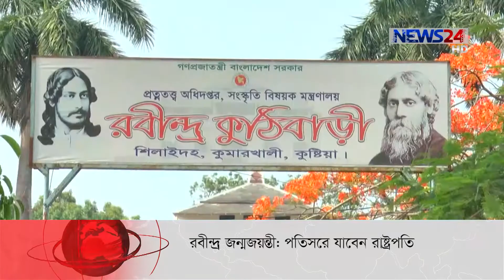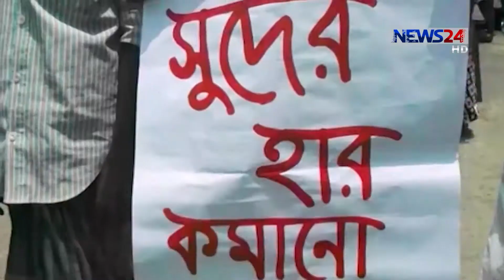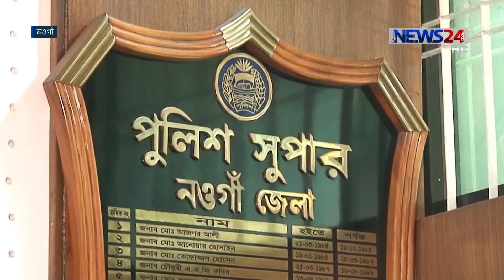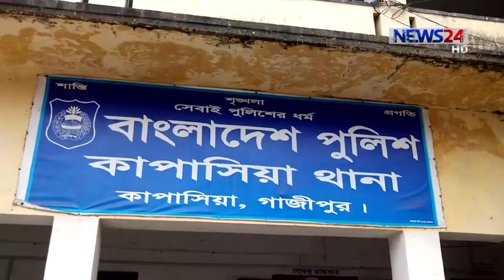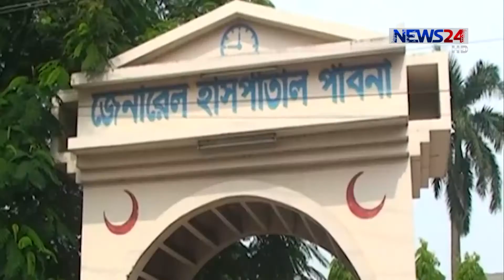NEWS24 দেশ News at 4pm on 7th May, 2017 on News24